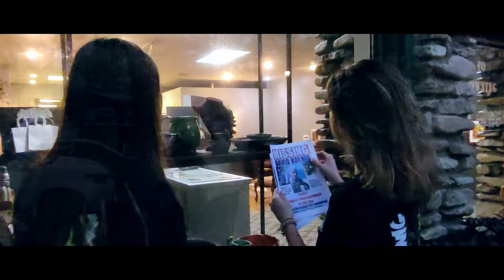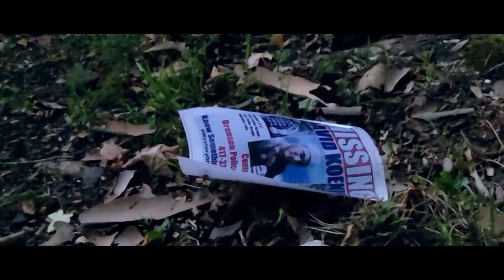Dave Koenig - Finding David [Teaser 3]